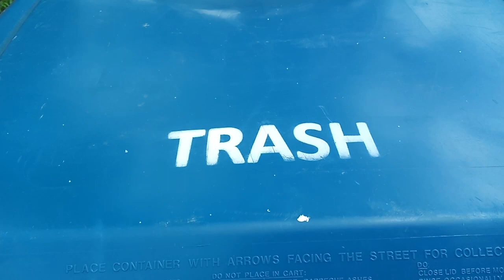Radiation Treatment versus Malignant Cancerous Tumours?